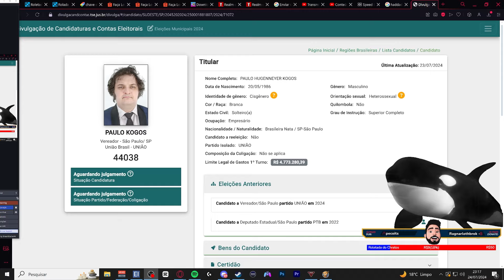Entrando no MTST! Movimento Taxadores Sem-Teto | Project Zomboid Project Marina/Senna/Faustão #39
Leia a descrição  ⬇

O Projeto Zomboid é a última palavra em sobrevivência de zumbis. Sozinho ou em MP: você pilota, constrói, fabrica, luta, cultiva e pesca em uma luta pela sobrevivência. Um conjunto de habilidades de RPG hardcore, um mapa vasto, uma caixa de areia altamente personalizável e um guaxinim tutorial fofo aguardam os incautos. Então, como você vai morrer? Só é preciso uma mordida

🚩PLAYLISTS INDICADAS

O Projeto Zomboid é uma caixa de areia infestada de zumbis aberta. Ele faz uma pergunta simples - como você vai morrer?

Nas cidades de Muldraugh e West Point, os sobreviventes devem saquear casas, construir defesas e fazer o possível para atrasar sua morte inevitável dia a dia. Nenhuma ajuda está chegando - sua sobrevivência contínua depende de sua própria astúcia, sorte e habilidade de escapar de uma horda implacável.

🎬 RECURSOS
 Edição de vídeo: Adobe Premiere CS6
Edição de Imagem: Photoshop CS6
Gravação de vídeo: Xplit Gamecaster, Mirillis Action, OBS